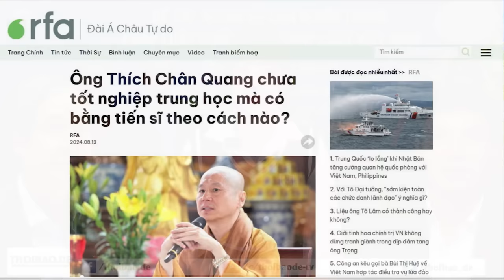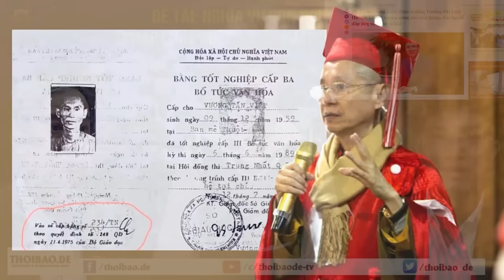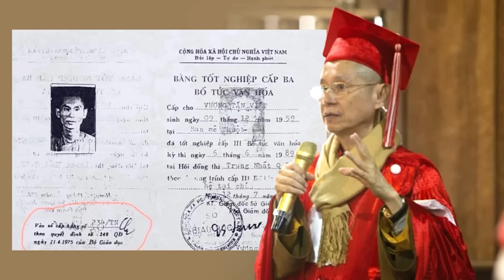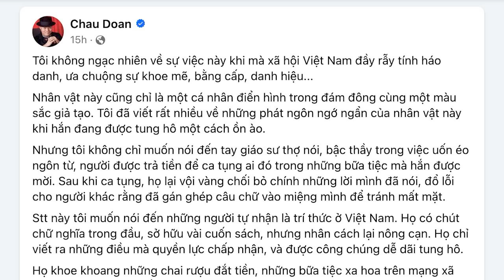Sư Thích Chân Quang chưa tốt nghiệp trung học mà có bằng tiến sĩ theo cách nào?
Ông Vương Tấn Việt – tức Thượng tọa Thích Chân Quang, không có tên trong danh sách thi Tốt nghiệp Bổ túc Văn hóa cấp 3, của Sở Giáo dục Đào tạo thành phố Hồ Chí Minh, nhưng lại có đến 2 bằng cử nhân và 1 bằng tiến sĩ.

Xem bài chi tiết tại:
Hoặc: